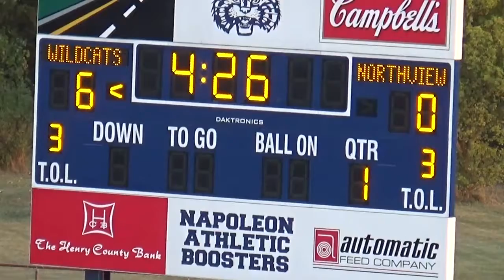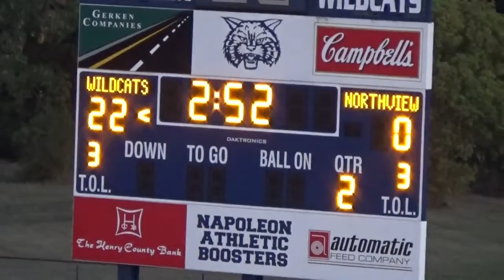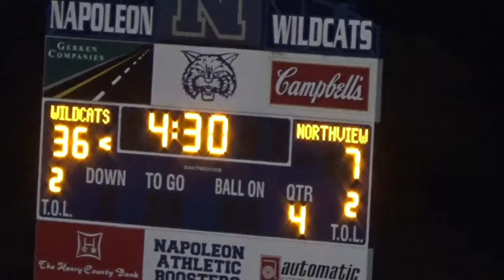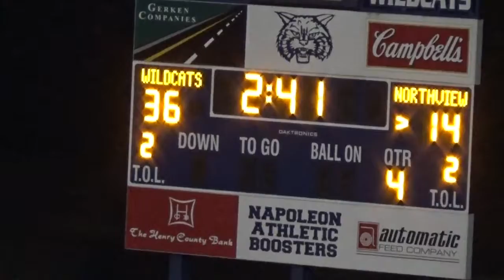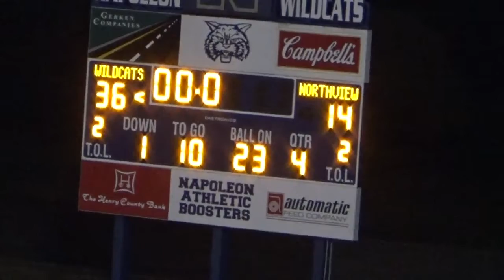Northview at Napoleon - 9/25/2020